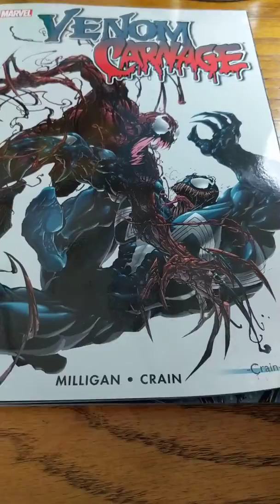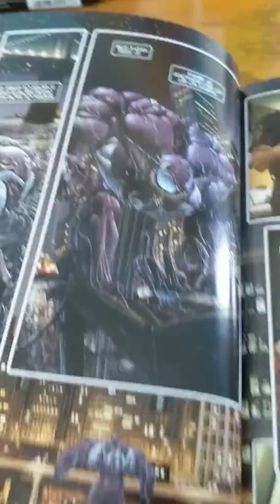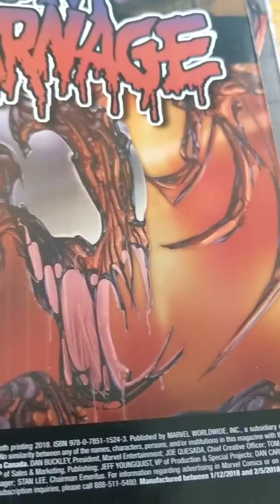Venom vs. Carnage- Quick comic reviews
This is a review of a comic book. Nothing more, and nothing less. Mocho muscle puppies.

Venom vs. Carnage is written by Peter Milligan and drawn by the great Clayton Crain.